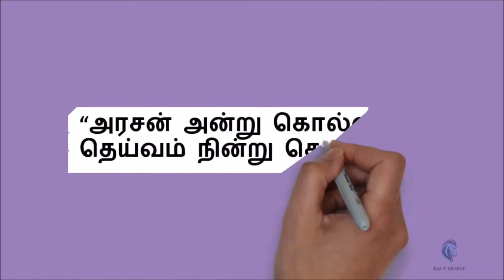Tamil Proverb Story #8 Tamil Pazhamozhi Kathai தமிழ் பழமொழிகள் | Race Horse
Whiteboard animated storytelling of Tamil Proverb "அரசன் அன்று கொல்வான்,தெய்வம் நின்று கொல்லும்".